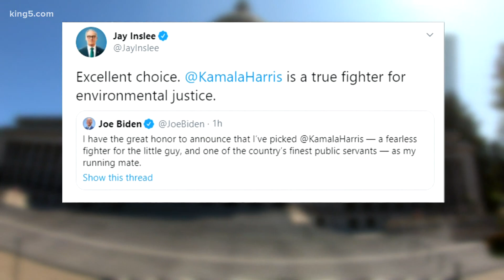Washington State Democrats react to Kamala Harris as Biden VP pick